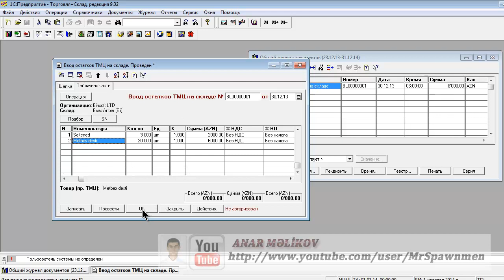Ders 13 Seriya nomresi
Salam hörmətli dinləyicilər.Kanala yazılınki yeni dərsliklərdən xəbəriniz olsun.
LİKE düyməsin vurun və ya videonu sosial şəbəkələrdə paylasın ki, cox insanlar öyrənə bilsin.

Bu dərslikdə rusiyanin " Торговля и склад  " praqramından istifadə etmişəm.

Dərsliyin hamisi buradadir :
Komeklik etmek isteyen ve suali olan bura daxil olub sualin gondere biler